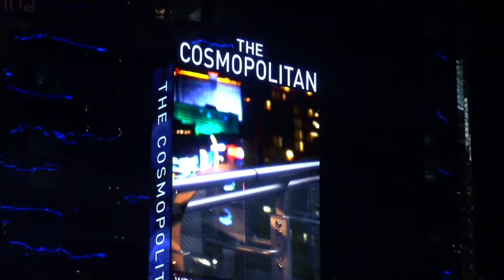College football bettors need to see these huge Week 6 line moves: Live From Las Vegas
College football enters Week 6 and betting action has drastically moved these game odds in the days before the weekend. We're inside the Cosmopolitan of Las Vegas talking college football betting with Jason Simbal, vice president of risk management for CG Technology.